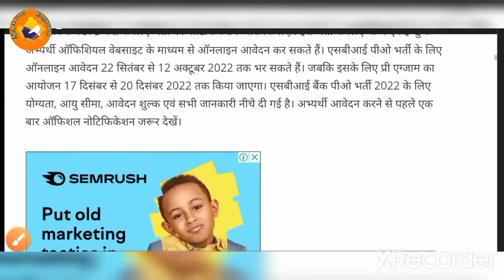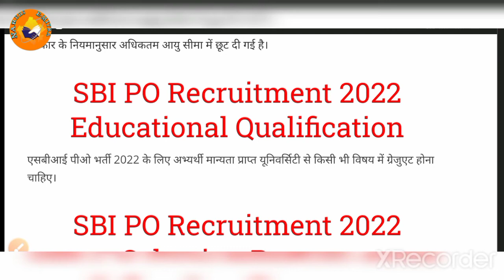sbi po 2022 notification ¦¦ How to Fill SBI PO Form 2022 ¦¦ SBI PO Online Form 2022 Kaise Bhare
In this video we discuss SBI PO Online Form 2022 Apply, How to Fill SBI PO Form 2022 & SBI PO Online Form 2022 Kaise Bhare

SBI PO Online Form 2022: State Bank of India (SBI) has Invited Online Application Form for the Recruitment of Probationary Officer (PO) 1673 Post. Eligible Candidates may fill the SBI Application Form for the PO Post. Accordingly, the SBI issued Recruitment 2022 Notification pdf for 1673 PO Posts. Those Candidates are interested in the Following Process of SBI PO Recruitment 2022 & complete the Required Eligibility Criteria Can read the Full Notification and Apply Online for SBI PO Vacancy 2022 @sbi.co.in